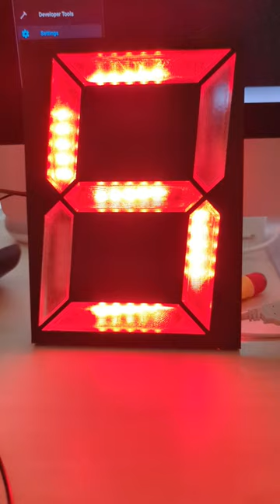Large 7-segment Clock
Here's the first digit completed of an 8" high 7-segment clock for my workshop. Each segment is a string of WS2812B LEDs , which in turn are wired together to make a single string. The smarts is an ESP32 running ESPHome. The timebase is SNTP,  so I don't have to worry about drift. My plan is to encase it in a sapele hardwood frame. Waiting for a few more supplies to arrive to finish it up.